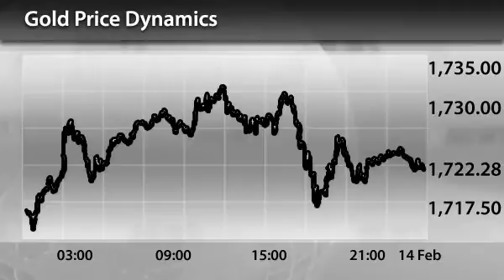InstaForex News 15 February